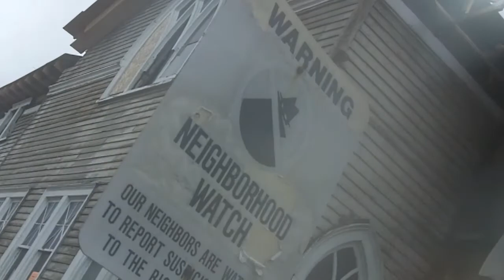LIVEEVIL TV ENT-NeiborhoodMink-RECKLESS!! LOCOfreestyle (HEADBUTT)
NHM going Ham As usual rep'n LIVEEVIL OUT of CHurch Hill Richmond Va video By
B-Mo Directed By Desert Eagle LIVEEVIL produced By Desert Eagle LIVEEVIL for the NHM Reckless project